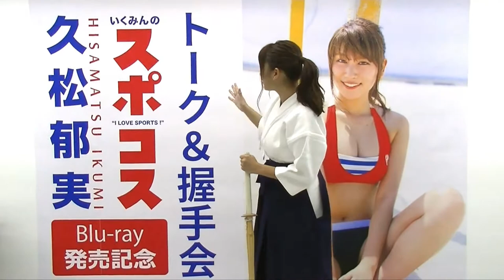【久松郁実】Blu-ray発売記念イベント・終了後コメント@東京会場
■久松郁実「いくみんのスポコス “I LOVE SPORTS！”」
こんな女の子に会いたかった！久松郁実ちゃんがスポコスに挑戦！！

女優として活躍する中、健康的なカラダでグラビア界で注目を浴びる“久松郁実ちゃん”
テニス・剣道・ビーチバレーなど、スポーツ女子に変身しキュートな姿をお披露目♪
ほんのり焼けた肌に胸キュンする！！

出演者：久松郁実